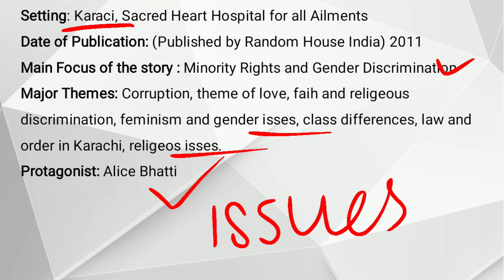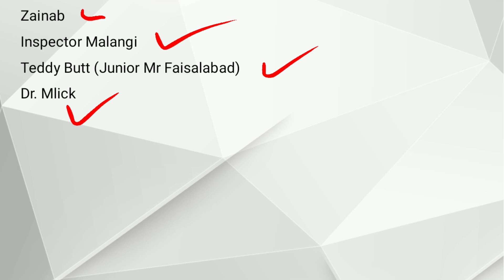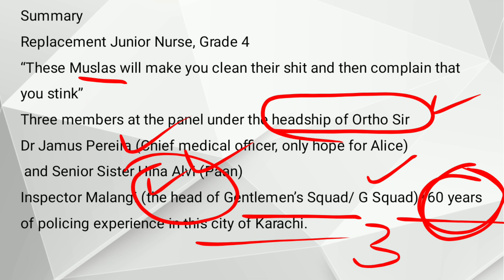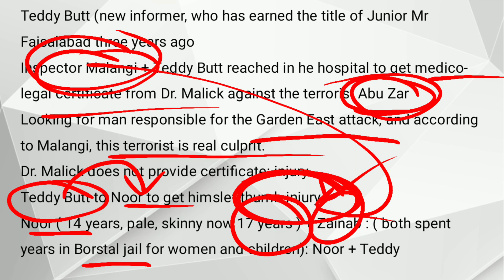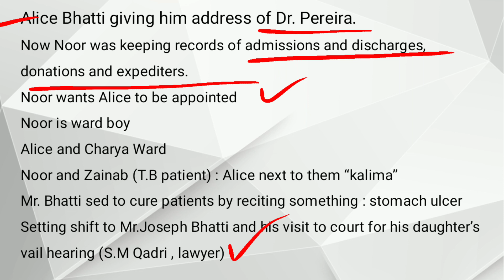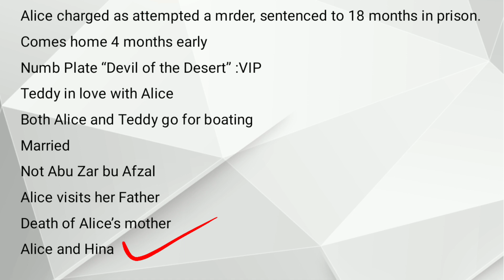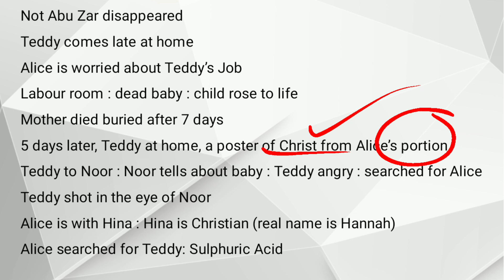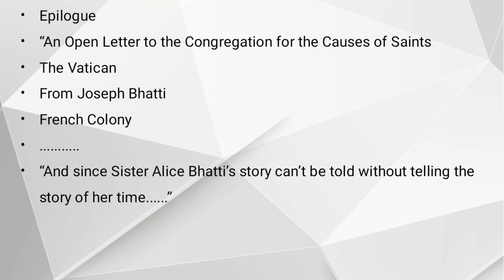Our Lady of Alice Bhatti by Mohammed Hanif Summary and Critical Analysis Explained in Urdu Hindi